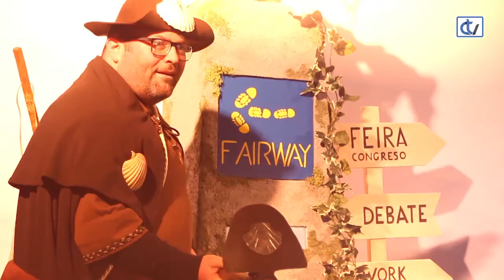Regresa en noviembre la feria del Camino más internacional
El fórum se celebrará del 8 al 10 en el Palacio de Congresos y trazará una hoja de ruta del fenómeno xacobeo a nivel turístico, cultural y económico.